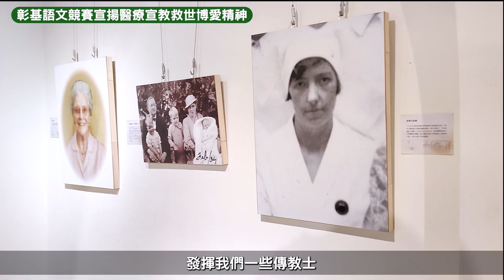宣揚醫療宣教救世博愛精神 彰基2023語文競賽開跑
彰基醫學中心為宣揚蘭大衛醫師、夫人連瑪玉女士、蘭大弼醫師、高仁愛醫師及謝緯醫師等人之救世博愛之精神，11日辦理語文競賽活動，競賽提供豐富獎勵，第一、二、三名除頒精製獎杯乙座外，另獎金分別為新台幣五千、三千、二千元整等，會中提供全聯禮券500元做為摸彩禮品。

彰基院長陳穆寬教授表示，彰基第一次舉辦台語及英文語文競賽活動，藉由傳教士、美好的彰基歷史及精神，讓我們的小學生、中學生及高中生，認識台灣這塊土地和人文。語言是溝通的工具，所以包括華語、台語、英文都相當的重要，藉由這次活動，更能讓我們的學生在功利化、世俗化的社會裡，能夠更加了解什麼叫做「愛自己、愛別人」，以及「愛台灣、愛世界」。希望藉由蘭醫師、謝緯醫師，以及很多宣教士或對台灣很有愛心的醫師，能夠讓學生從他們的人格當中，作為學習的典範。此次的報名相當踴躍，每位學生準備的也相當充分，我們希望能夠把這個精神傳揚下去，讓台灣越來越好。

彰基語文競賽內容包含閩南語演講、英語演講比賽等，主題為「彰基百年醫療宣教之人文典範及其價值觀與生命態度」，比賽對象分別為國小、國中及高中（職）等學生，演講內容由學生自行撰寫，讓學生從網站、書籍、期刊、論文及報紙等處，尋找文稿素材的同時，也藉此對典範人物之認識和反思，進而學習其價值觀與生命態度，促進社會風氣轉化與提升。

20230211